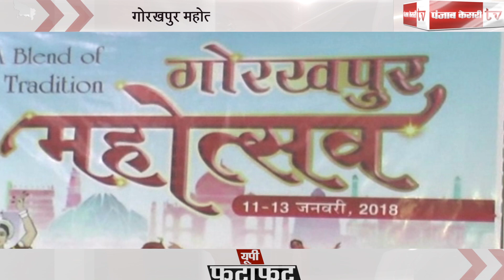24 घंटे की खबरें तेज रफ्तार से